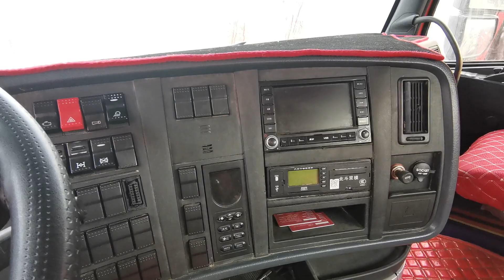2017 Used truck for sale sinotruck HOWO T7H 440 hp good condition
500,000KM Only.
 Year of 2017
 Heavy duty body!
Great condition ready to go!